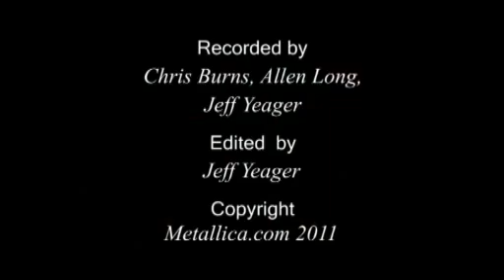Metallica with Big 4 jam - Overkill (Live - New York, NY 2011) - MetOnTour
(w/ members of Slayer, Megadeth, Anthrax, & Exodus)